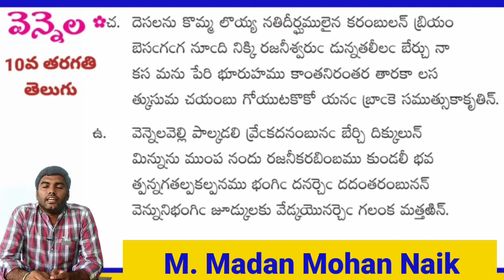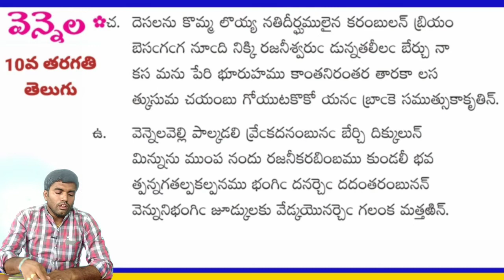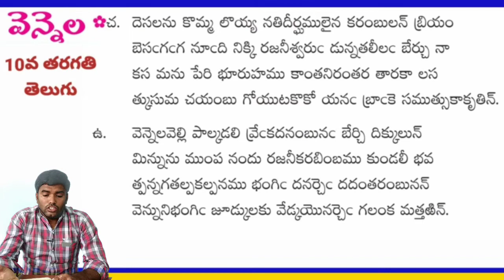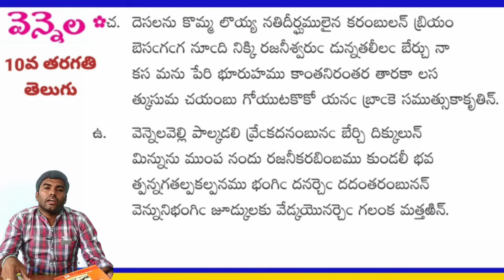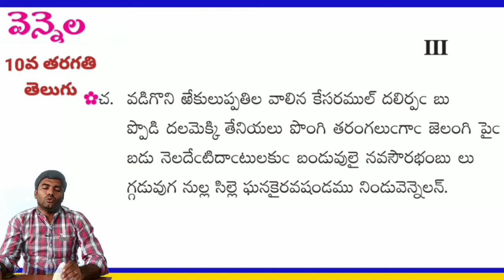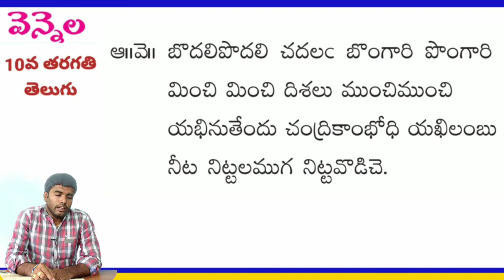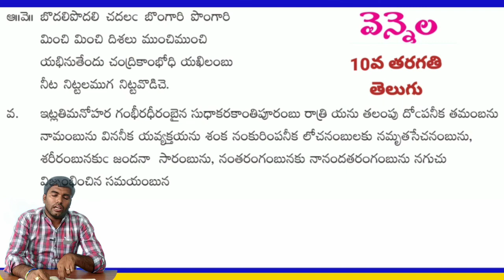వెన్నెల 2 10th class telugu Vennela Part-2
వెన్నెల భాగం-2
10th class telugu lessons Vennela Part-2

Maa Educators